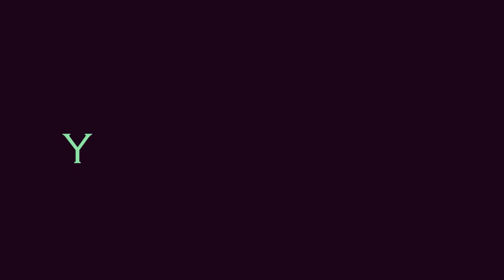TWD | Louis & Clem - My First, My Last GMV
I really can't wait for episode 3!! Hope you enjoy the vid ^_^

Song: Love Beans - My First My Last